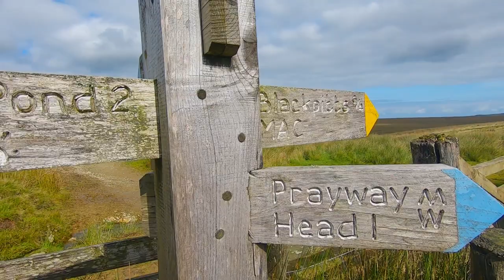Search for the Source of the River Exe - Exe Head Exmoor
Every single penny that this channel makes goes directly to a local charity, please help & support by donating now target £1000.
Street Pastors are trained Christian volunteers who patrol the town centre most Saturday nights between 10pm and 2am and on other key dates to offer practical help and reassurance to users of the night time economy.
The team work closely with door staff, taxi drivers, police, South Western Ambulance Service and CCTV operator in responding to incidents where people may have been left vulnerable, isolated, injured or in distress.